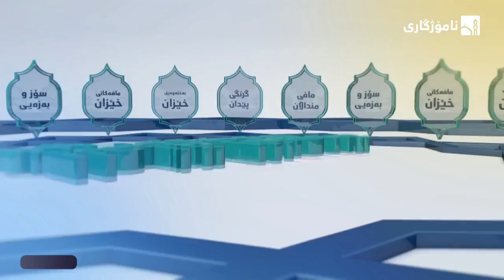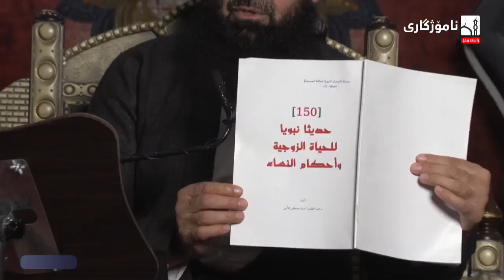شیکردنەوەی پەرتوکی (المئة النبوية في الزوجين) وانەی (8) دکتۆر عبداللطيف احمد